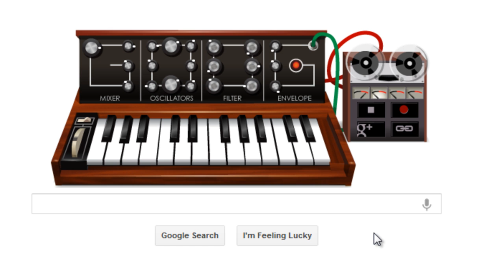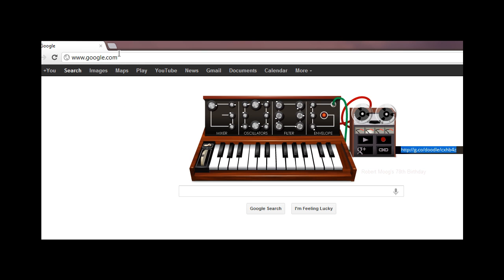Robert Bob Moog Google Doodle - Police Siren Sound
Robert Bob Moog Google Doodle Piano is wonder gift of Google Doodle on 23rd May 2012. Google Doodle team is giving tribute to creator of Moog Music Robert Bob Moog on his 78th birthday. In this Robert Moog Piano Google Doodle I am trying to play police siren sound.  I hope you will like this. In this Robert Moog Google Doodle Piano we can record our playing, share in google plus and even there is generation of automated url of our playing. By copying url generated  in robert moog google doodle paino and pasting in address bar you listen that music you played. Isnt this bob moog paino google doodle very cool.
I hope you like this police siren play from Rober Moog Google Doodle Piano